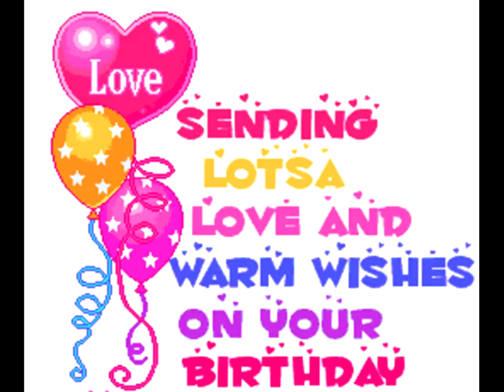Happy Birthday David Browning - 2021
Help me wish one of our JOY friends a Happy Birthday by leaving a comment in the comments below. May each and every one of you find JOY in your journey!

*Don't forget to give me a JOY thumb if you like the video